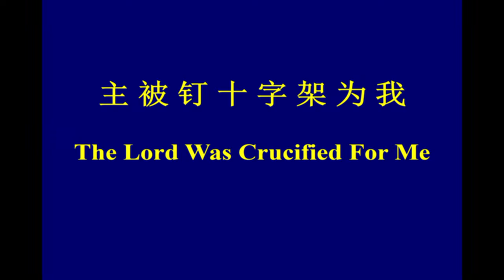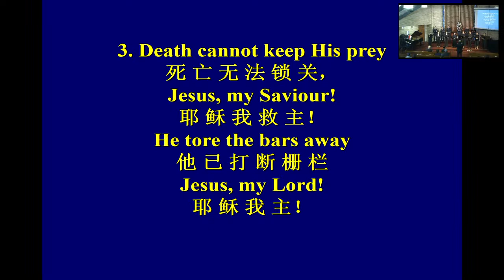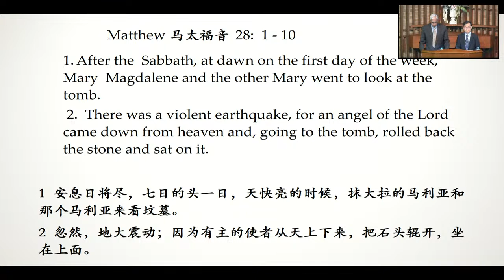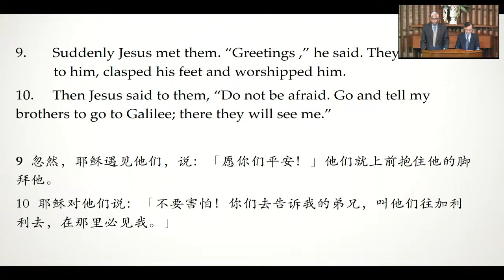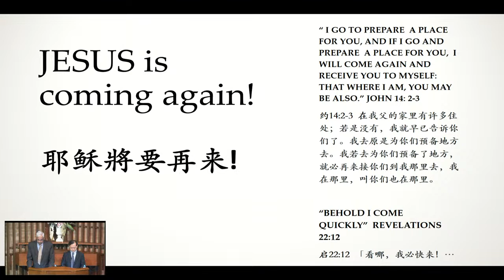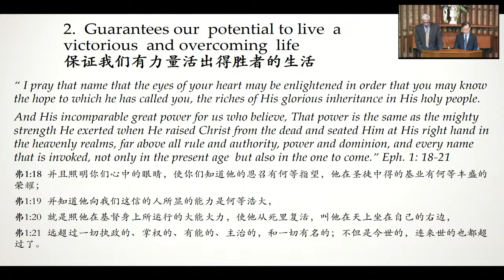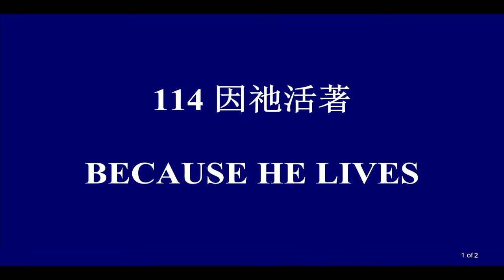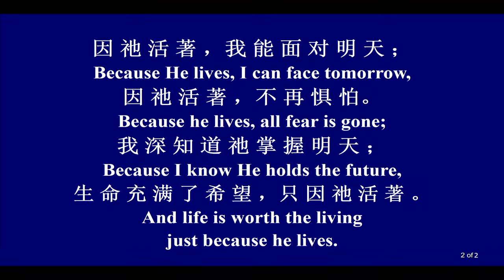He is Risen 祂已复活！讲员: Davidson James 弟兄 翻译：Moses Lui 呂广安 弟兄